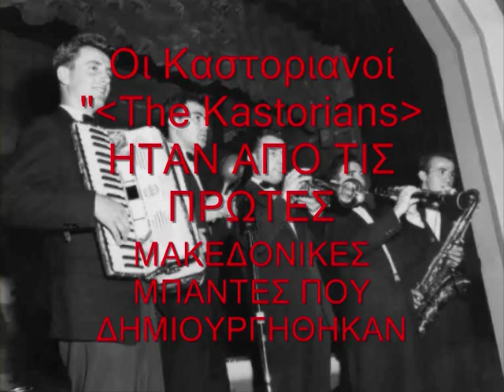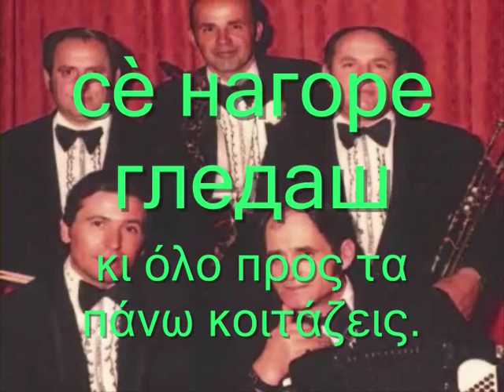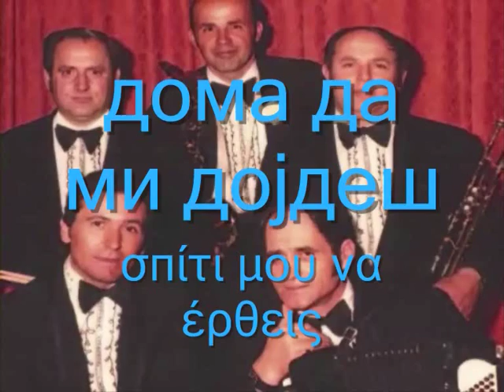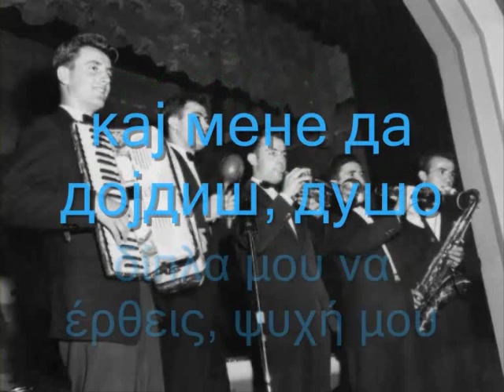Јовано, Јованке Γιόβανο, Γιόβανκε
Сите видеа имаат за цел да ја промовираат македонската традиција и да не се насочени кон приходи преку авторските права во сопственост на креаторите Јовано, Јованке Γιόβανο, Γιόβανκε ΜΕ ΜΑΚΕΔΟΝΙΚΟΥΣ KAI ΕΛΛΗΝΙΚΟΥΣ ΥΠΟΤΙΤΛΟΥΣ